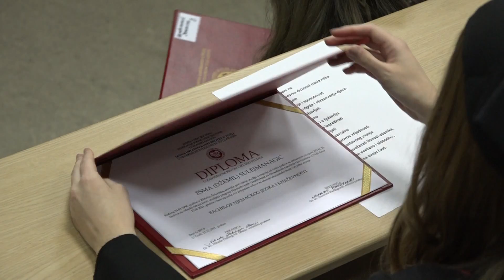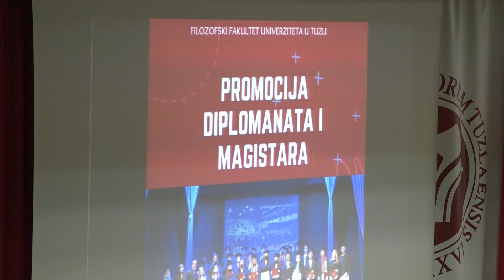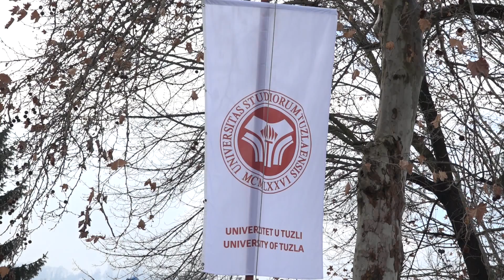Promocija diplomanata i magistara povodom 45 godina Univerziteta u Tuzli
Povodom obilježavanja 45 godina Univerziteta u Tuzli, danas su održane         promocije diplomanata i magistranata. Promocije su, zbog epidemioloških         mjera, organizovane odvojeno u grupama na Medicinskom, Ekonomskom,         Filozofskom i Fakultetu elektrotehnike.

U okviru obilježavanja 45 godina Univerziteta u srijedu će biti organizovana Svečana promocija  doktora nauka, a u četvrtak Svečana akademija na kojoj će se biti uručena priznanja "zlatnim" studentima, profesorima koji su stekli trajno zvanje redovni profesor i profesorima koji su izabrani u počasno zvanje profesor emeritus.

(RTV7)